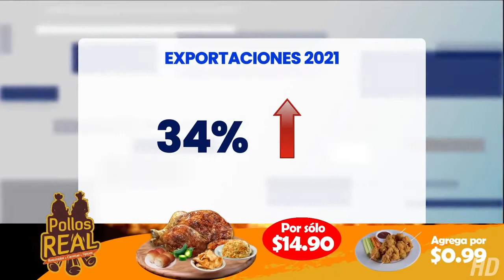Teleprensa33 | COEXPORT: exportaciones incrementaron 34% en 2021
La Corporación de Exportadores de El Salvador, COEXPORT espera cerrar el año 2021 con 6 mil 500 millones de dólares en envío de mercancías a otras naciones.